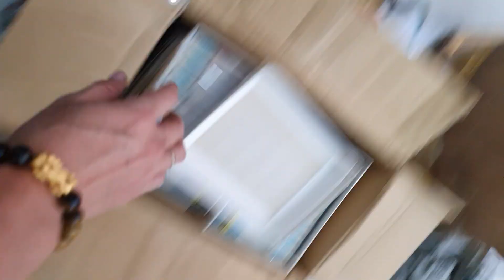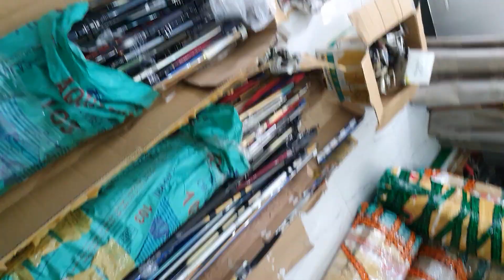Tiếp tục hàng tuyển vip về ngập nhà.